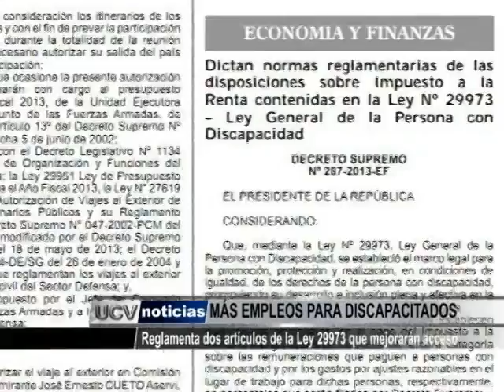Ley 29973 ayudará a promover empleos para discapacitados